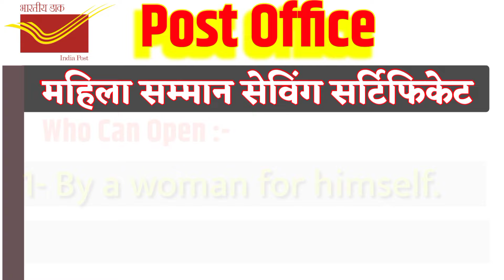mahila samman saving certificate 2024 की पूरी जानकारी, mahila samman bachat yojana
mahila samman saving certificate 2024 की पूरी जानकारी, महिला सम्मान बचत पत्र @Amitthreemountain
mahila samman bachat yojana
महिला सम्मान बचत पत्र योजना के लाभ

namste dosto aaj ki video me
mahila saman saving certificate ki full details janage, mahila samman bachat yojana kya hai,
mahila samman bachat yojana ki new interest rates kya rahegi 2024 me , how to open mahila samman saving yojana, who can open mahila samman saving account, mahila samman saving certificate open karne ke liye documents kya lagega, mahila samman bachat patra scheme kitne year ki hoti hain, mssc me fixed deposit karne me kitni maturity milegi 2024 me,
mahila samman saving certificate 2024 me nomination facility hain ya nahi hain।
full Information of mahila samman saving certificate 2024.

नमस्ते दोस्तों
     मै हूं अमित कुमार
आप सभी का मेरे चैनल Amit three mountain में स्वागत है ।दोस्तो मै अपने चैनल में पोस्ट ऑफिस से जुड़ी वीडियो ही बनाता हूं। मैैं पोस्ट ऑफिस से जुड़ा हूं इसलिए आप मेरी वीडियो देखकर लाभ लेे सकते है ।
दोस्तो में भी शेयर कर सकते है, क्योंकी मै हमेशा आपको सही खबर दूंगा।
 post office fixed deposit , nsc , kvp , rd , time deposit , mahila samman saving certificate , saving account , sukanya sammriddhi account me all new updates milegi.

mahila samman bachat yojana kya hai
महिला सम्मान बचत पत्र
mahila samman saving certificate in hindi
महिला सम्मान बचत पत्र क्या है ?
mahila samman new scheme full details
post office new scheme interest rate
best savings scheme in post office
ladies scheme in post office
latest government schemes
new post office scheme
post office mahila yojana
mssc details
mssc scheme

post office new update 2024
post office fd rates 2024
post offce latest rates
post office 2024 rates update
post office saving
mssc
kvp